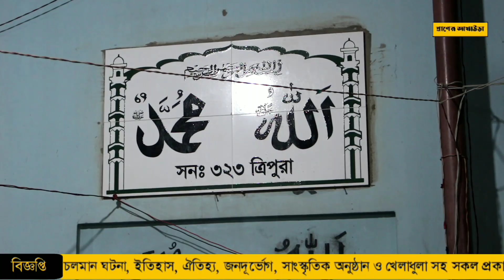খড়মপুর কেল্লা বাবার মাজারের ইতিহাস | Kharampur Mazar | Akhaura